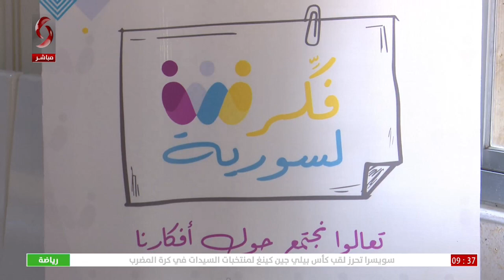تعالو نجتمع حول أفكارنا.. مخيمات تشاركية شبابية أطلقها الاتحاد الوطني لطلبة سورية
تقرير: تيماء مسعود